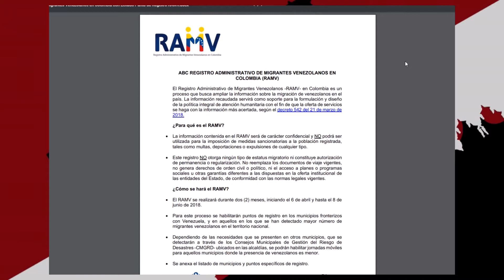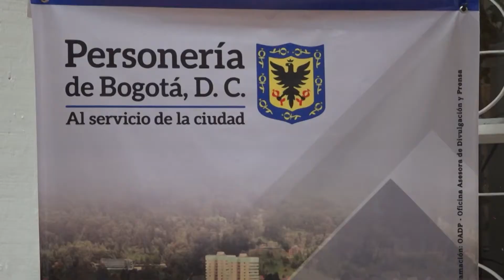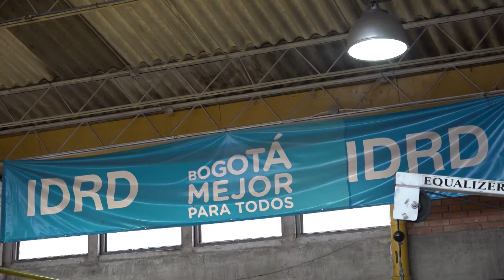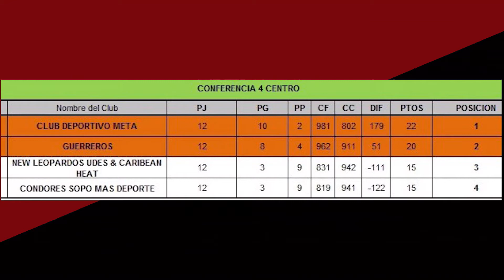Censo venezolano en Directo Bogotá